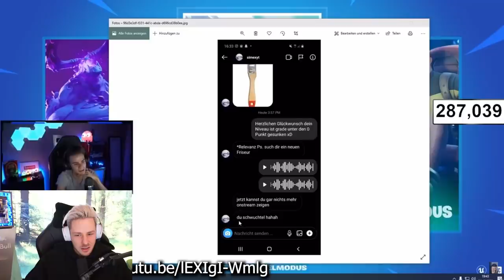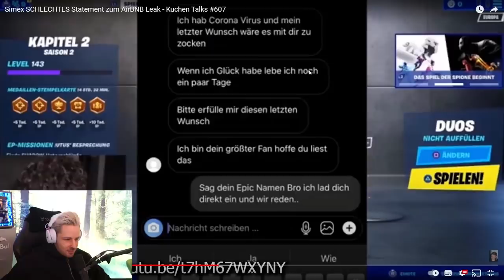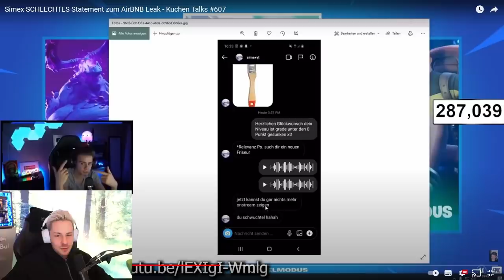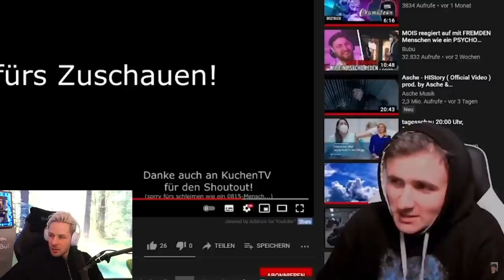Reaktion auf Simex SCHLECHTES Statement zum AirBNB Leak - Kuchen Talks